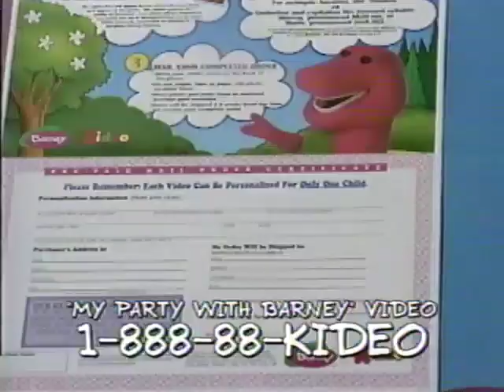Barney's Fantastic for Surprises (Original for Number 9) (English Version) Part 74